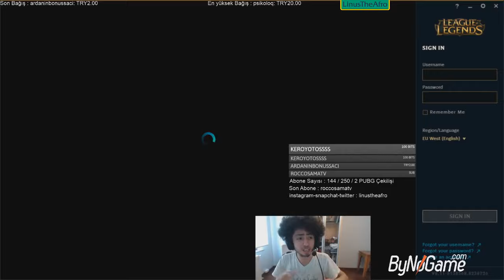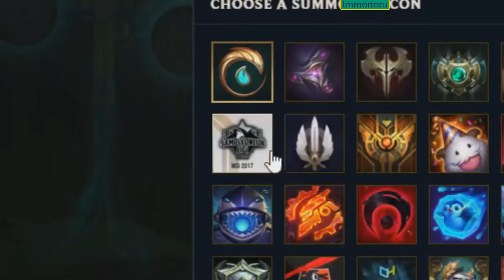YENİ META İLE FOLLOŞ OLAN ADC'LER NARU MU YAYIN MI PogChamp LoL yayın anları #207